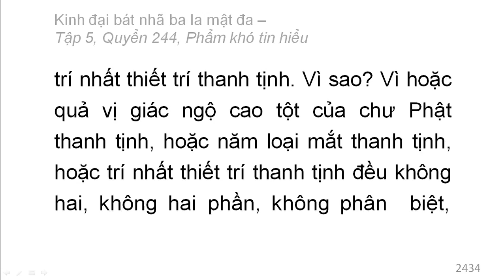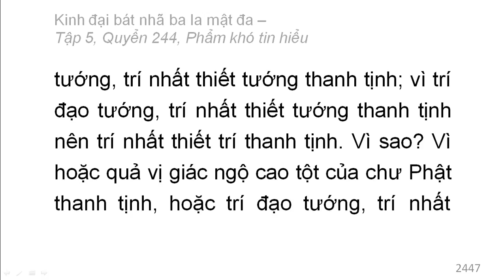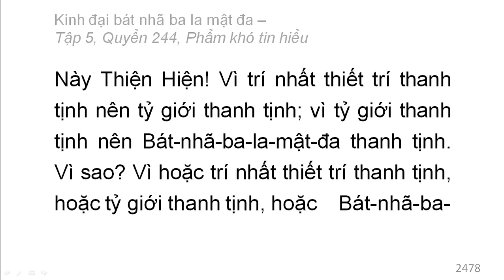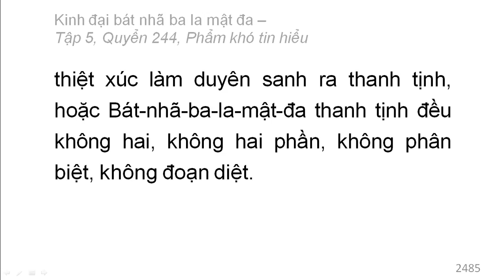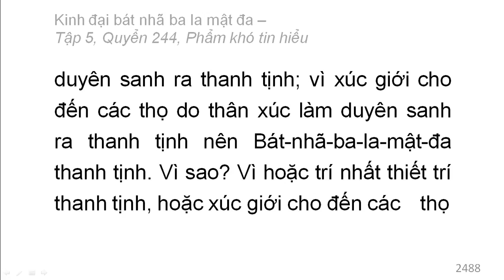600 quyển Kinh Đại Bát Nhã Ba La Mật Đa: Quyển .../600 (tiếp) (đọc lần 2)